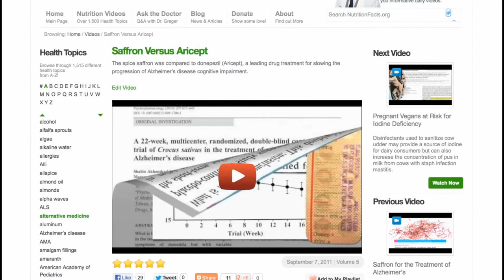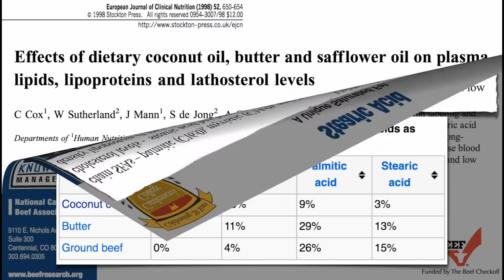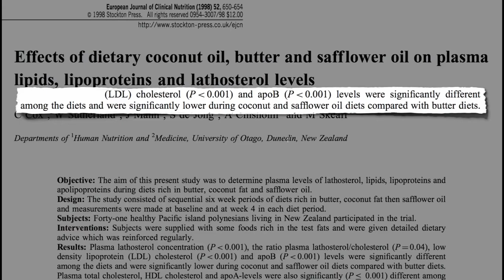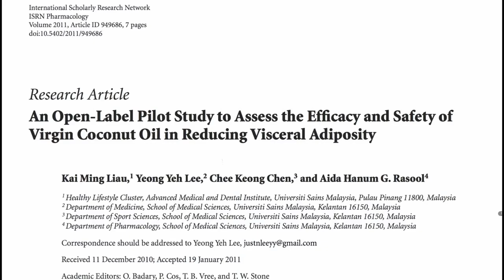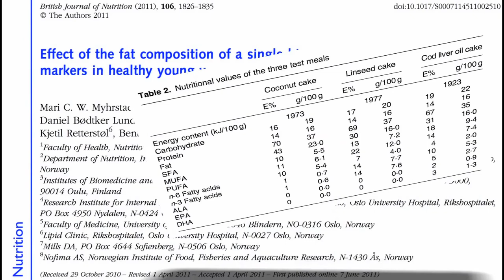Does Coconut Oil Clog Arteries | The Healthy Lifestyle